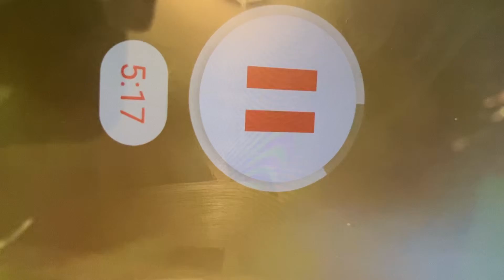Mediation time with Black girl yoga 5 minutes let’s get it#meditation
Mediation video